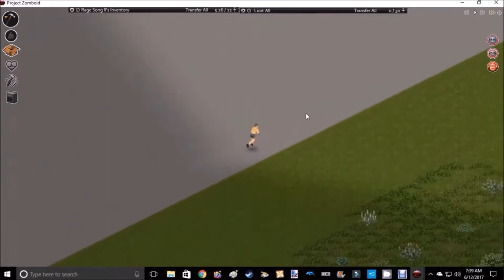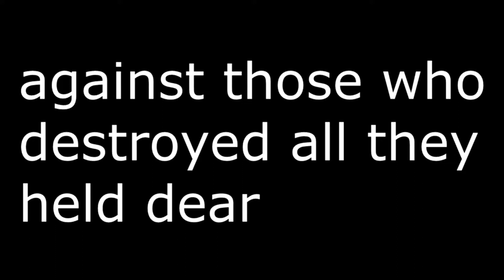Best of 100 (Thank you so much for 100 Subs)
Howdy everyone, welcome to the video. I hope you enjoy the video!